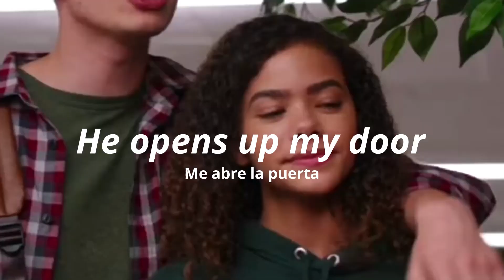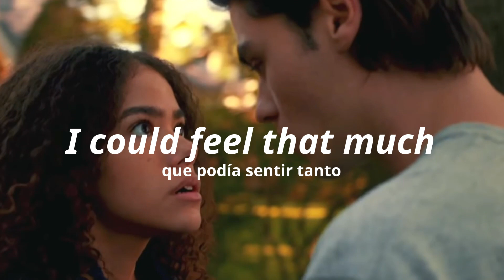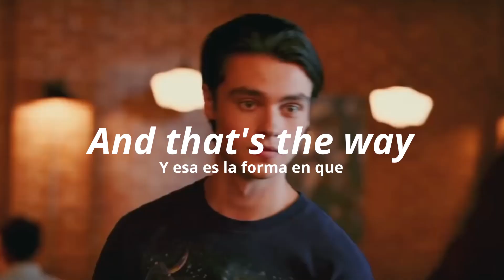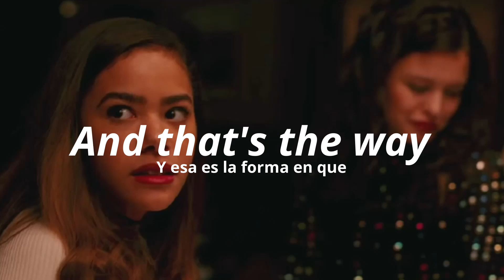The way i loved you (Taylor Swift) - Ginny & Marcus (+ Hunter). Es que ellos estando juntos son ❤✨.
Aquí verán todo tipo de Fandoms, hoy Ginny y Georgia.
¿Quieres una playlist o canción que te guste? Déjala en los comentarios y yo la  hago 🌹

⚠️COPYRIGHT
• No soy la propietaria de la canción, en todo momento se muestran los derechos de autor. Recuerda que las traducciones no son literales, cualquier duda házmela saber en los comentarios.

Musica, letra, sub español, subtitulada al español, traducida al español, traducción, subtítulos, subtitulado, lyrics, hd, topic, recomendaciones, busquedas.
 - Mari 🍭🌸